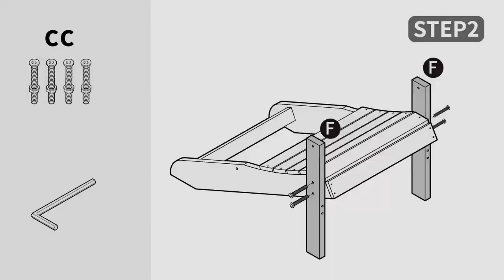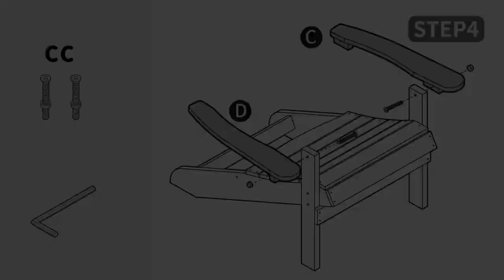Folding Courtyard Chair